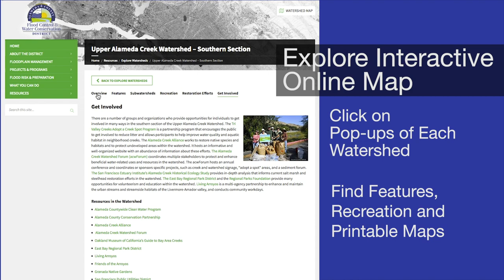Explore Alameda County Watershed Map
The Alameda County Watershed Map is an interactive map of every watershed in Alameda County, designed to help educators and outdoor enthusiasts explore and learn more online and with free Google Earth Pro files.